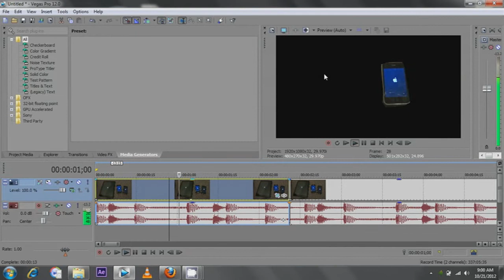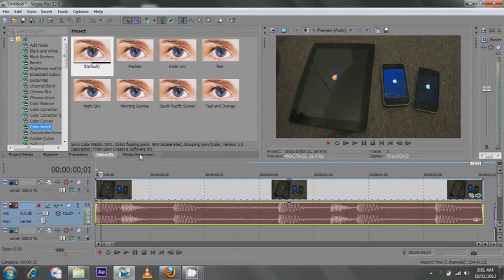Sony Vegas 12 Basic Masking and FX Masking Tutorial.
If you don't understand watch the video again.